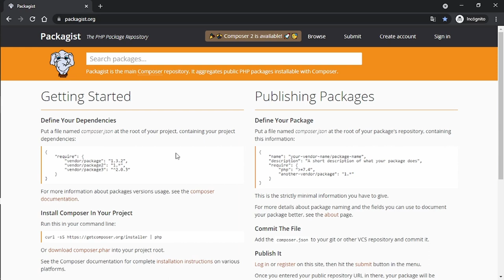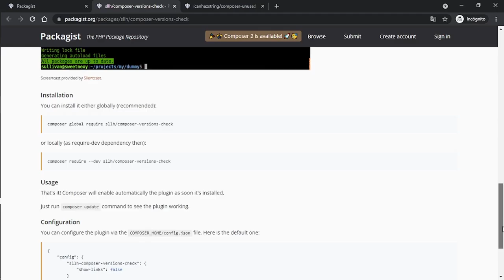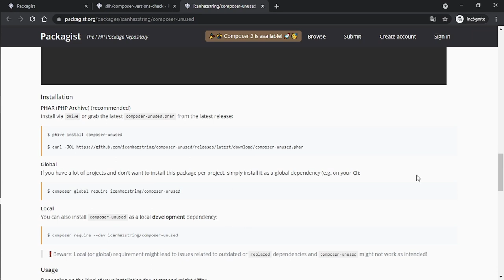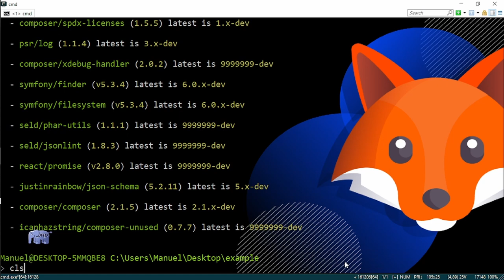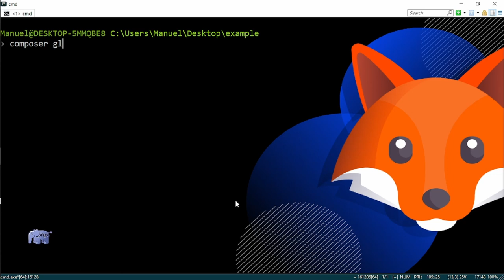Mejorar Composer a través de plugins 🐘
🐘 Vamos a instalar algunos plugins y vamos a probarlos para ver como estas nuevas características nos pueden ayudar a rastrear problemas en tu proyecto y ser más eficiente 💪.

Contenido:
00:00 Bienvenida
00:28 Buscando plugins en packagist
01:04 Instalando los plugins globalmente
03:44 Desinstalando un plugin
04:40 Despedida